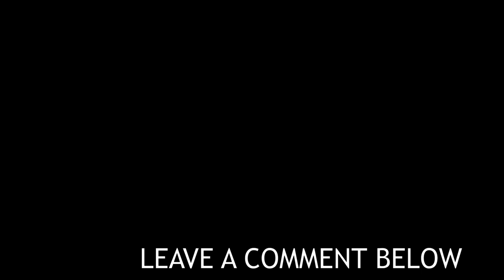INSIDE AN ABANDONED SLAUGHTER HOUSE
Originally built to support what would become Queensland's oldest continuously worked coal mine, the town had a population of between 200 and 400 prior to the mine being shut down in 1984. In 2008 almost all properties comprising the town were purchased by the new mine operators with the intention that they be demolished as the open cut mine expands into the town site. By 2009 there was only one remaining resident, Glenn Beutel, who had refused the company's offer to purchase his property.

Please help continue the support:
✪Watch older videos:♥
✪Share videos:♥